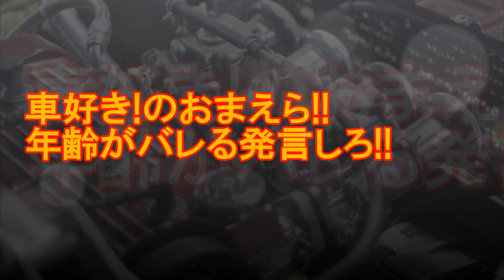車好き!のおまえら!! 年齢がバレる発言しろ!!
【実話です(笑)】これって　あり？って感じです^^　一部の人しか知らないです(笑)　月数万円は余裕です♪＾＾v 　誰でもできますょ～^^/　 　⇒⇒⇒

2: 2017/11/21(火) 21:59:06.76 ID:rjQBYklY
竹槍マフラー

3: 2017/11/21(火) 22:22:12.91 ID:Kcm2d2OI
かき回し、ノークラ

4: 2017/11/21(火) 23:01:15.13 ID:zJlRRzpN
セラミックジェットターボ

5: 2017/11/21(火) 23:20:11.28 ID:kDxbWgtT
117クーペ、なんで角目にするんだよ！（怒

6: 2017/11/21(火) 23:22:40.02 ID:RMF5q9ip
街の遊撃手い

鬼キャン
鬼キャン 事故
鬼キャン やり方
鬼キャン 火災
鬼キャン ドリフト